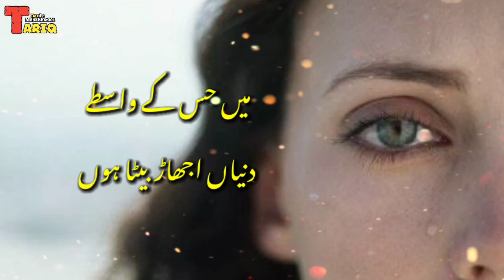Aajeeb Shaaqs Hai Muj Ko Meta ke Hansta Hai || New Sad Whatsapp Status || Dardemuhabbat001